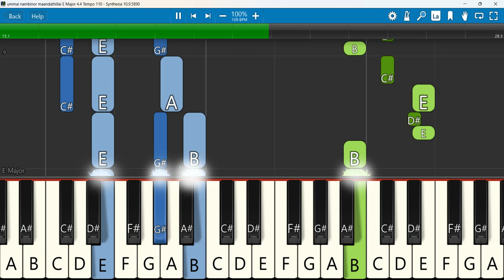Ummai Nambinor Maandathillai E Major 4 4 Tempo 110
ummai nambinor maandathillai Tamil Christian Song
Keyboard Notes